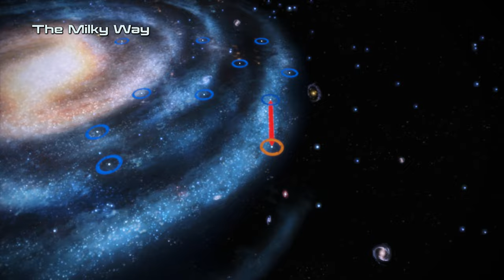Let's Replay Mass Effect Legendary Edition - part 6 - Recruiting Liara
Time to pick up our last squad mate!

0:00 - The Normandy
3:45 - UNC: Asari Diplomacy
8:21 - Fighting the pirates
21:36 - UNC: Missing Marines
23:12 - Thresher Maw
29:36 - Find Liara T'Soni
46:50 - Proceeding on foot
52:24 - Geth Armature battle
1:02:27 - Inside the prothean ruin
1:05:43 - Meeting Liara
1:14:36 - Releasing Liara
1:16:34 - Krogan Battlemaster
1:22:06 - Debriefing